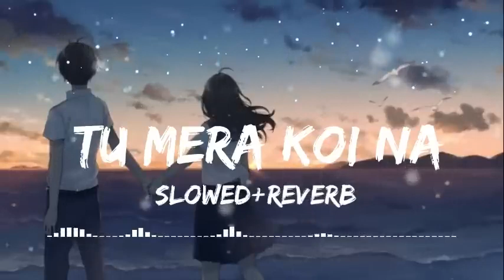Tu Mera Koi Na Hoke Bhi Kuchh Laage - Apna Bana Le [ Slowed + Reverb ] | Arijit Singh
Heartbreaking Emotional | Chillout Mashup 2022 | Ellie Goulding, Armaan Malik, Jubin Nautiyal, Palak Muchhal | BICKY OFFICIAL

Tujhme khoya rahu Main|Tu mujhme khoyi rahe